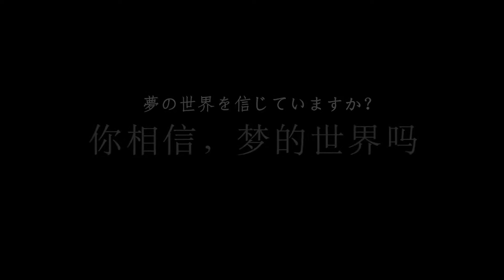【JPN Sub 蔡徐坤/CAI XUKUN】kunsland饭制视频《欲望倒影·KUN》全新预告片震撼来袭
幻境，不过是内心的倒影。
欲望与自省的博弈
迷宫终点，谁在等待。
JJTV&白雪姬娱乐联合出品，《欲望倒影·KUN》全新预告片震撼来袭。
与自己对赌，可以获胜吗。@蔡徐坤

剪辑 By kunsland姐姐团剪刀手@惡趣味懷春少女
字幕 By @坤之岛字幕组

 『禁转载禁盗用禁二改禁商用』